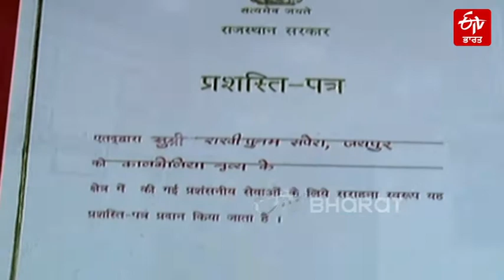ਮੌਤ ਨੂੰ ਚਕਮਾ ਦੇਕੇ ਆਪਣੀ ਵੱਖਰੀ ਪਹਿਚਾਣ ਬਣਾਓਣ ਵਾਲੀ 'ਗੁਲਾਬੋ ਸਪੇਰਾ'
ਸੰਘਰਸ਼ਾਂ ਨਾਲ ਭਰੀ ਗੁਲਾਬੋ ਦੀ ਜ਼ਿੰਦਗੀ ਮੌਤ ਦੇ ਮੂੰਹ 'ਤੇ ਹੀ ਸੀ ਕਿ ਪਿਤਾ ਨੇ ਉਸ ਨੂੰ ਨਵੀਂ ਜ਼ਿੰਦਗੀ ਦਿੱਤੀ ਅਤੇ ਫੇਰ ਉਹ ਸਮਾਜ ਜਿਸਨੇ ਉਨ੍ਹਾਂ ਦੇ ਸੰਘਰਸ਼ ਦੇ ਰਾਹ 'ਤੇ ਕੰਡੇ ਵਿਛਾਏ ਪਰ ਅੱਜ ਇਹ ਉਸੇ ਸਮਾਜ ਲਈ, ਗੁਲਾਬੋ ਅੱਜ ਸਨਮਾਨ, ਸਤਿਕਾਰ ਅਤੇ ਮਾਣ ਬਣਕੇ ਖੜੀ ਹੈ।